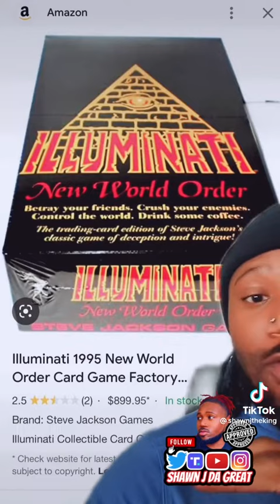The Illuminati card game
TELL YOU WHAT THEY ARE TRYING TO DO